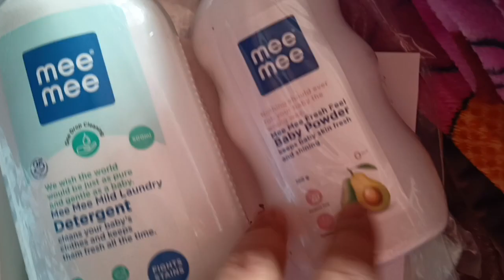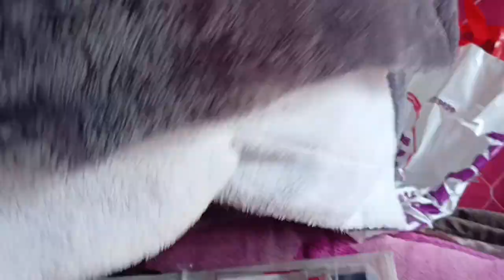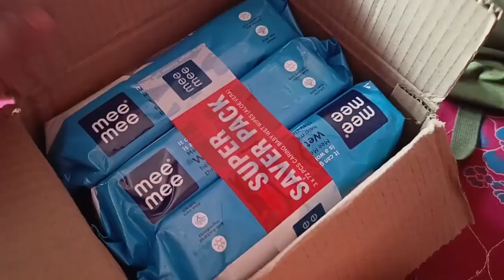আমাৰ baby আহি গ'ল 🥰। Delivery day। ল'ৰা নে ছোৱালী??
Delivery day... newborn Assamese vlog